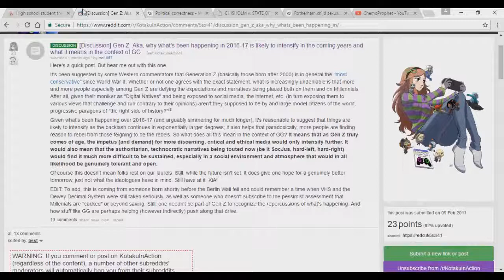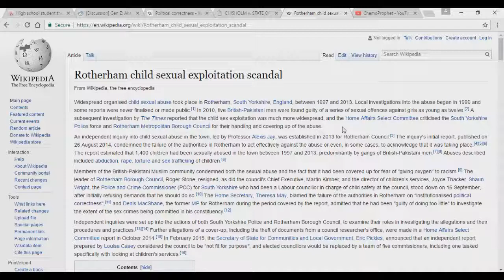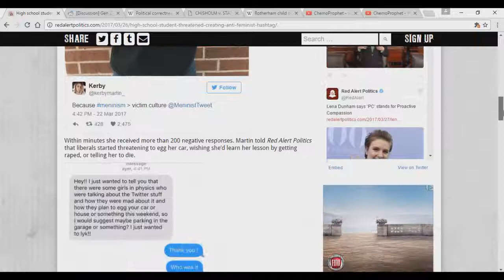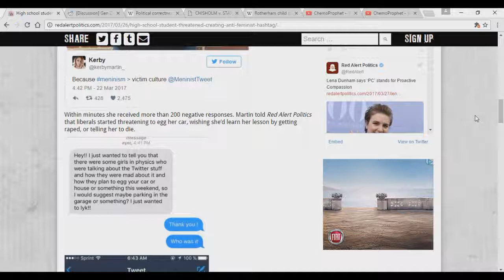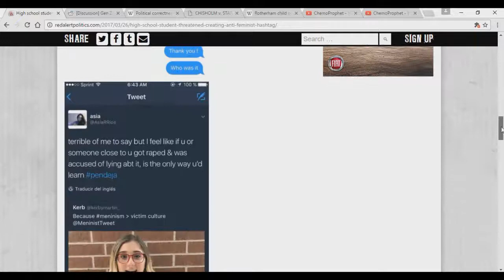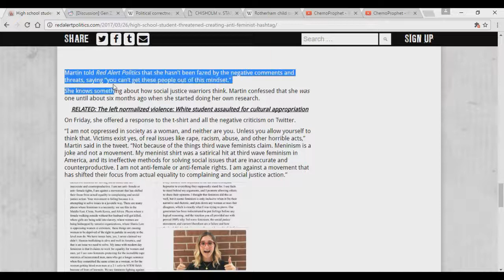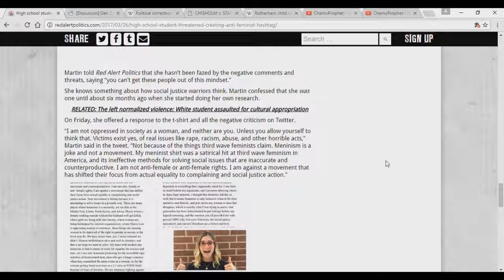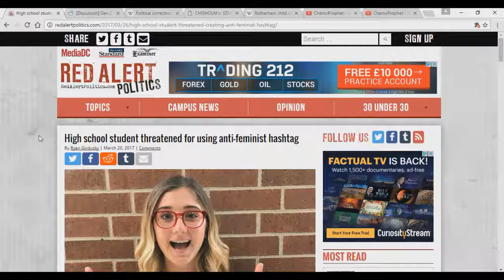Antifeminist high school student triggers feminists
Also some announcements, sort of.